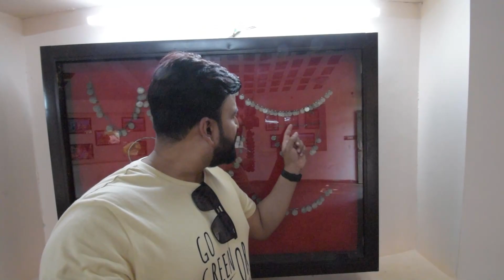EPISODE 03|| ARAKU VALLEY || CITY OF DESTINY 🌴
|| নতুন বছরে সবাই কে নিয়ে ভাইজাগ ভ্রমণ ||
|| তৃতীয় দিন ||
সকাল এ RK Beach এ সূর্যোদয় র সাথেই আরো দুটো জিনিস চোখে পরলো যা বেশ স্বাস্থ্যকর। প্রথমত beach র ধারের চা ( মধু তুলসী সহযোগে যা অতুলনীয়) দ্বিতীয়ত ওখানকার মানুষের শরীরচর্চা। প্রসঙ্গত আমরাও সেই ধারা অব্যাহত রেখে সেই চা পান করে রেডি হয়ে আমরা বেরিয়ে পড়লাম আরাকু এর উদ্দেশ্যে | ঠিক করলাম  যে আজ আমরা ব্রেকফাস্ট বাইরে করবো , সেই মতো গাড়ি থামিযে এক ধাবায় খেয়ে নিলাম পুরি র সবজি  | পুরি তো নয় ঠিক  যেন ফুটবল |আজ সকাল এ বেরোনোর সময় যেমন হালকা ঠান্ডা আমেজ ছিল বেলা হওয়ার সাথে সাথে ঠান্ডা একদম ই চলে গেলো | আরাকু যাওয়ার পথে চোখে পড়লো জঙ্গল র মধ্যে ছোট ছোট কটেজ | আরকুর পথের প্রাকৃতিক সৌন্দর্য চোখে পড়ার মত , ধাপে ধাপে পাহাড় পেরিয়ে ,ভ্যালি দেখতে দেখতে আমরা পৌছালাম আরাকু | দুপুরে লাঞ্চ সেরে রওনা হলাম লোকাল সাইটসিইং দেখতে  |
আজ আমরা দেখলাম-
১. বোরা কেভ
২. ট্রাইবাল  মিউসিয়াম
৩. কফি  প্লানটেশন
৪. আরাকু ভ্যালি
রাত এ হোটেল এ পৌঁছে আগে থেকে বলে রাখা ডিনার করে শুয়ে পরলাম।